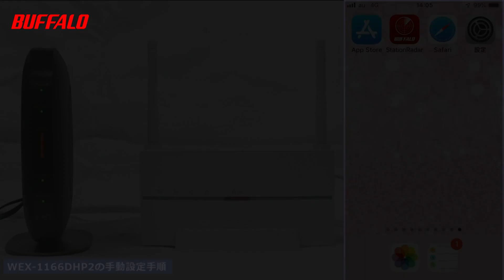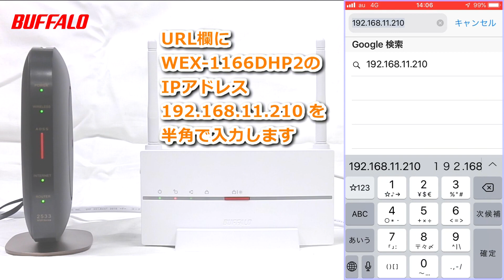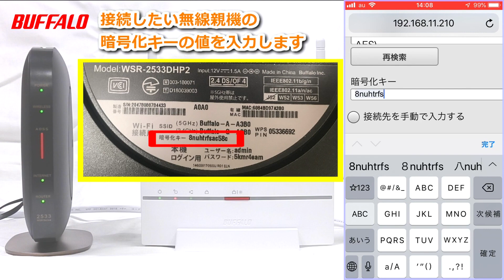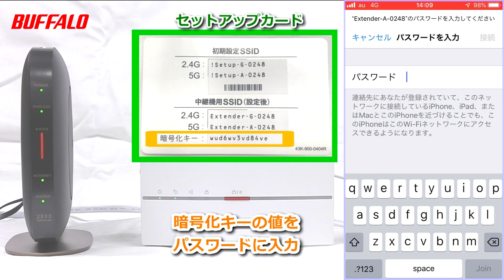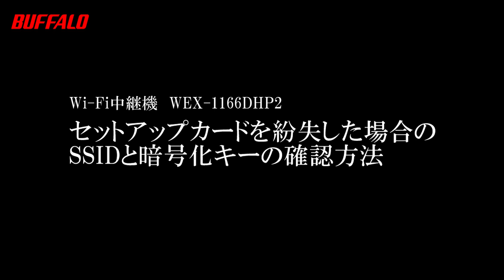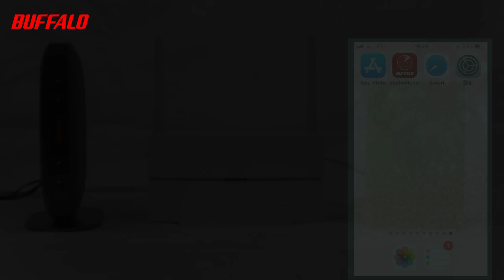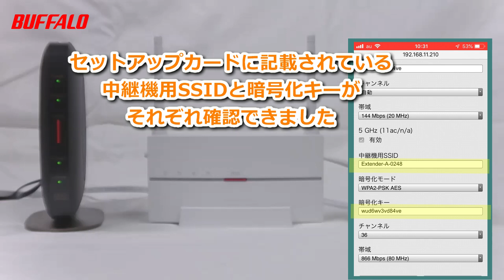Wi-Fi中継機 WEX-1166DHP3/1166DHP2 手動設定手順 iPhone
iPhoneによるWi-Fi中継機 WEX-1166DHP3/1166DHP2 の手動設定手順になります。

wex-1166dhp3#1166dh2#手動設定手順#iPhone